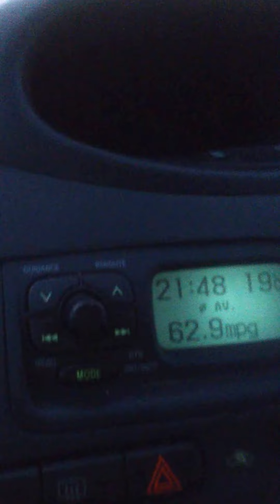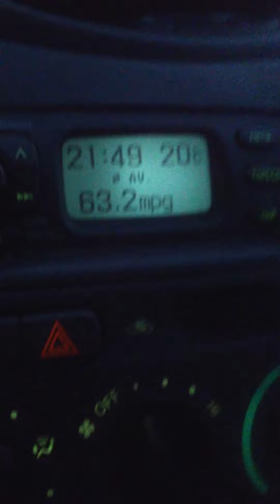Suffolk Bob's Amazing Toyota Yaris MPG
Bloomin' heck!